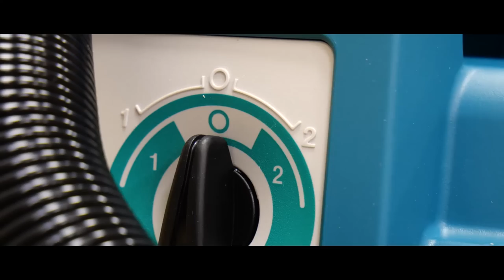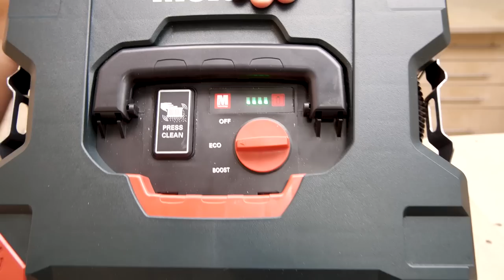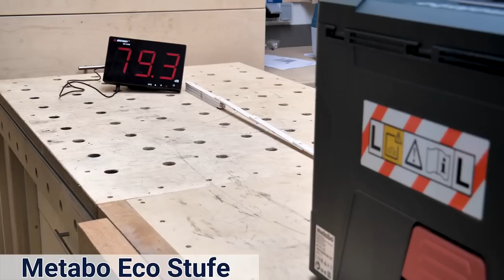🔥 18V Akkusauger | Nass/Trocken? | Blasfunktion? | Bosch Metabo Makita und Dewalt | inkl. Verlosung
Heute wird in der Werkstatt gesaugt und geblasen! Mit den kompakten und mobilen Akkusaugern von Bosch, Metabo, Makita und Dewalt. Alle Unterschiede und Feinheiten, hier erfährst du ALLES. Und wie jeden Freitag auch wieder mit Verlosung.

🔥 RUN FOR TOOLS 2020
Wie Du beim RUN FOR TOOLS im Dezember dabei sein kannst, erfährst Du im verlinkten Video:

🔻 INFOBOX  🔻

Hersteller-Ausstattungsvarianten:

🔝 Bosch Akku-Nass-/Trockensauger GAS 18V-10 L ohne Akku ohne Lader + Rollenset
Amazon Vergleich

🔝 Bosch Akku-Nass-/Trockensauger GAS 18V-10 L, 2x 4,0 Ah PROCore + Lader + Rollenset
Amazon Vergleich

🔝 Bosch Akku-Nass-/ Trockensauger GAS 18V-10 L, 2x 5,0 Ah Akku + Lader + Rollenset
Amazon Vergleich

Amazon Vergleich

🔝 Metabo AS18LPC Akku-Sauger 18 Volt ohne Akku ohne Lader
Amazon Vergleich

🔝 Metabo AS18LPC Akku-Trocken-Sauger 18 Volt, 2x 4,0 Ah HD-Akku + Ladegerät ASC 55
Amazon Vergleich

🔝 DeWalt Akku-Sauger für 54V bzw. 18V mit 7,5 Liter ohne Akku ohne Lader im Karton
Amazon Vergleich

🔝 DeWalt Akku-Sauger 18V DCV 584L-QW 2x 5,0Ah XR Li-Ion Akkus und Ladegerät DCB113
Amazon Vergleich

Video: 🔥 18V Akkusauger | Nass/Trocken? | Blasfunktion? | Bosch Metabo Makita und Dewalt